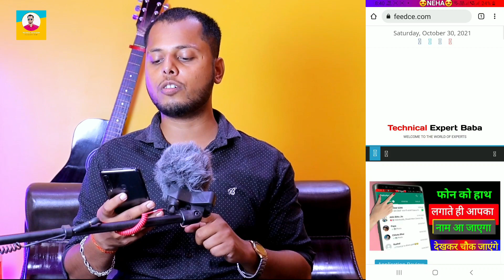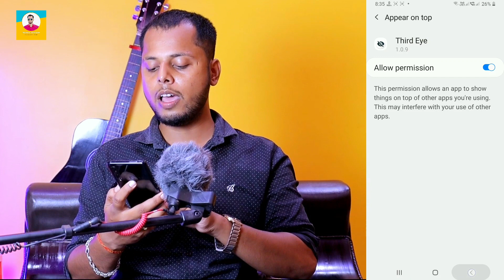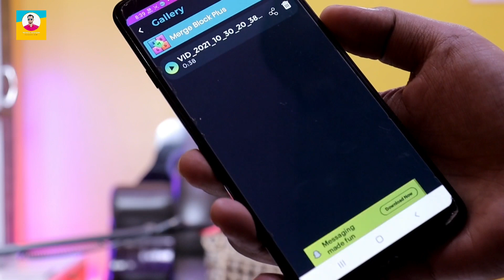Apna Mobile Idhar Udhar Rakhne Se Pahle Ye Trick Sikhlo - Front Camera Tricks 2022 || BY TEB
Dosto Aaj Ki Is Video Me Maine Aapko front camera to aap sabhi ke phone me hoga hi aur aap use bhi karte hoge but aap sirf apne photos ko click karne ke liye karte hoge lekin aaj me aapko es video me batauga ki kaise aap apne mobile phone ke front camere mai ye trick lagakar kya kuch kar sakte ho to video ko bilkul bhi skip mat karna bahut kaam ki trick hai step by step sab ache se jo jo bataya hai whi whi karna hai.Thank You So Much